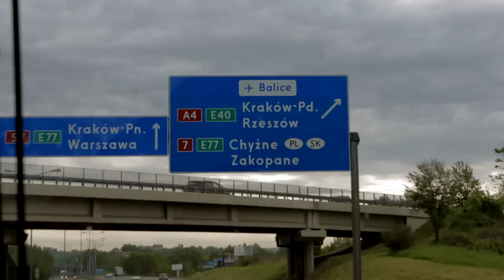Within Temptation European Summer Tour 2013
Within Temptation kicked off the summer of 2013 with a great show in Krakow - Poland. Check for all tourdates or check below

May 18 2013 | Czyzynalia | Krakow (PL)
June 13 2013 | Greenfield | Interlaken (CH)
June 14 2013 | Novarock | Nickelsdorf (AT)
June 15 2013 | Indian Summer Festival | Broek op Langedijk (NL)
June 28 2013 | Basinfirefest | Spálené Poříčí (CZ)
June 29 2013 | Graspop Metal Meeting | Dessel (BE)
June 30 2013 | Park Live Festival | Moscow (RU)
July 14 2013 | Bospop | Weert (NL)
July 25 2013 | Suikerrock | Tienen (BE)
July 26 2013 | Qstock | Oulu (FI)
July 27 2013 | The Circus | Helsinki (FI)
August 2 2013 | Nirwana's Tuinfeest | Lierop (NL)
August 9 2013 | ARTmania | Sibiu (RO)
August 10 2013 | Getaway Rock Festival | Gävle (S)
August 23 2013 | Trondheim live | Trondheim (NO)
August 24 2013 | Sentrum Scene | Oslo (NO)